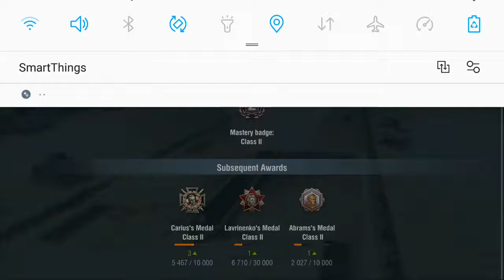[WoTB] Matilda gameplay. 929 damage, 3 kills